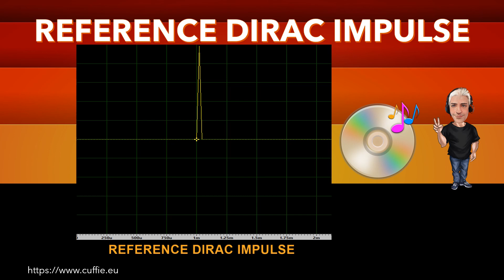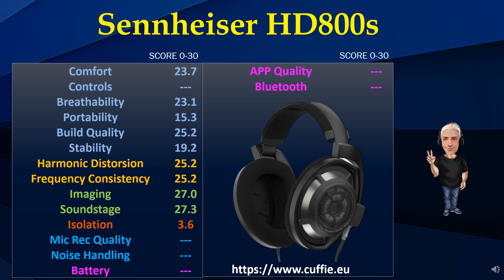SENNHEISER HD800S - Review, Recensione, Sound Demo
SENNHEISER HD800S - Complete Ultimate Sound Test Quality of Headphones.

00:00 INTRO
01:12 TEST FREQUENCY RESPONSE WITH PINK NOISE
03:11 TEST FREQUENCY RESPONSE WITH MUSIC
05:53 INTRO DIRAC IMPULSE
06:41 TEST DIRAC IMPULSE
07:53 TEST NUMERICAL EVALUATIONS